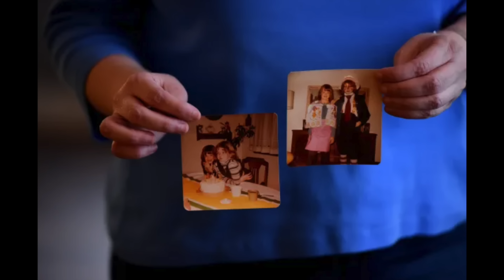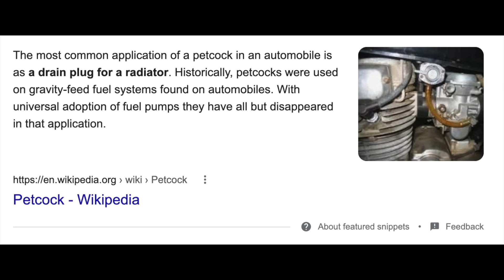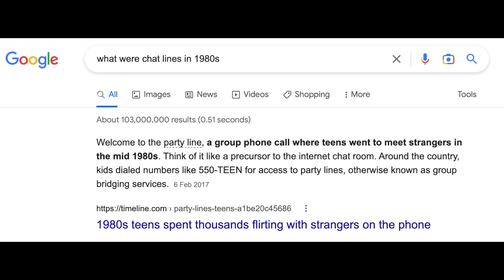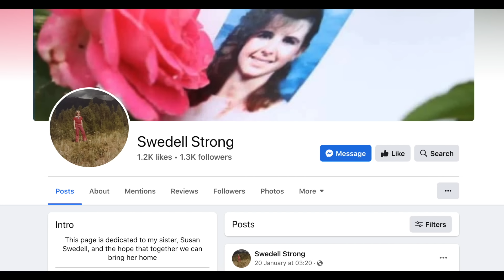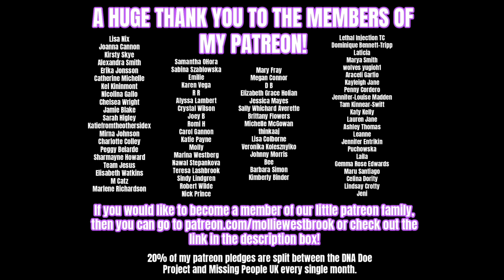KIDNAPPED FROM A GAS STATION?! - The Terrifying Case of Susan Swedell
Hey Guys! Today’s video is on the case of Susan Swedell.

If you have any information about Sue's case, please contact the Washington County Sheriff’s Office at 651–430–7850.